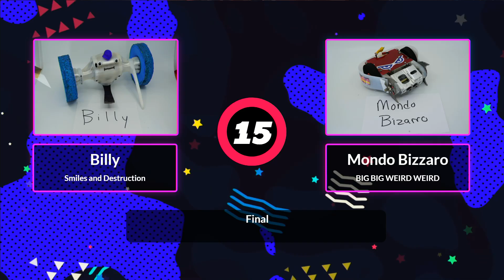35-Billy vs Mondo Bizzaro